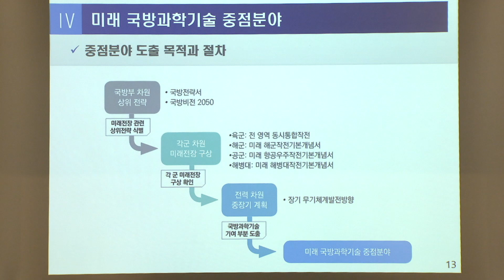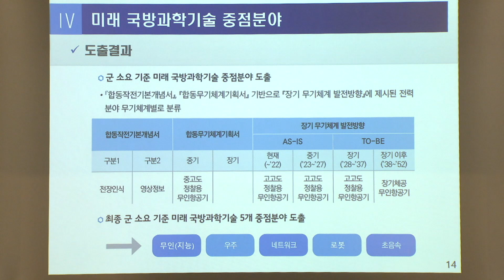[2023 과학기술 강군] 미래전장 게임체인저 기술발전, 국방 분야 적용 논의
미래 전장의 게임체인저인 인공지능 기반 국방로봇체계 발전 방안을 모색하는 자리가 마련됐습니다. 제7차 국방기술포럼을 이태검 기자가 취재했습니다.

지난 9일 방위사업청과 서울대학교가 서울대 호암교수회관에서 제7차 국방기술포럼을 공동개최했습니다.

포럼에는 국방부 등 군 관계기관은 물론 정부출연기관과 학계 전문가들이 참석했습니다.

2020년 시작해 7회째를 맞은 포럼은 미래 전장의 게임 체인저 개발에 필요한 첨단기술 발전 추세를 공유하고, 국방 분야 적용 방안을 모색하기 위해 추진됐습니다.
포럼은 AI·로봇과 차세대 국방로봇의 국내외 발전 동향과 국방 분야 적용 방안을 주제로, 지난 4월 확정된 2023년부터 2027년까지의 국방 과학기술혁신 기본계획을 소개하고, 생체모방형 로봇 등 6개 주제발표와 패널토의 순으로 진행됐습니다.
주제발표에서는 AI•로봇시스템 발전 동향과 국방 무인체계 적용방안에 이어 AI 강화 학습을 통한 사족보행 로봇 발전 추세와 극한 환경에서도 작전 가능한 자율터널 탐사로봇 개발사례, 형상 변형 무인체계 소요 기획 방향 등이 소개됐습니다.
패널 토의에서는 인구구조와 전쟁 양상 변화에 대응하기 위한 AI와 로봇기술의 신속한 접목 방안과 민간기업의 국방 분야 참여 확대를 위한 시범사업 확대, 성실실패인정제도 등 제도적 지원 방안에 대한 의견 교환도 이뤄졌습니다.

방위사업청은 “인공지능과 로봇 관련 연구개발을 확대하고 신속한 전력화 연계방안을 지속 강구해 나갈 예정”이라고 밝혔습니다. 국방뉴스 이태검입니다.